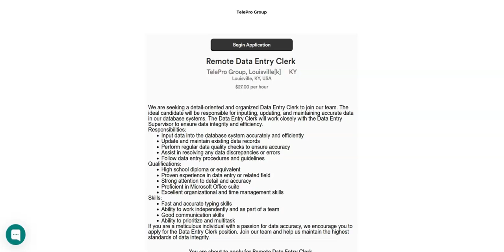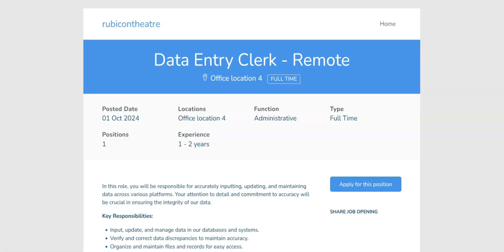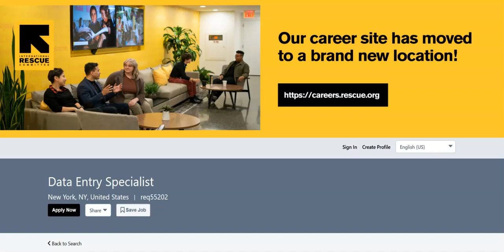Full-time Data Entry Work From Home Jobs/No Customer Service/No Degree Required/Great Benefits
In this video I share data entry work from home job opportunities. If you are interested in remote data entry work from home job opportunities then I recommend that you watch this video.